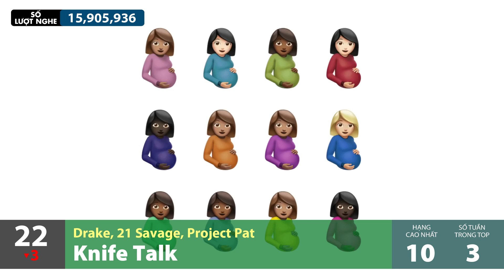Top Bài Hát Nhiều Lượt Nghe Nhất Spotify Tuần Qua | Tuần 3 - Tháng 9 (2021)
❆ Chào mừng với TOP 30 BÀI HÁT ĐƯỢC XEM NHIỀU NHẤT Thế Giới TUẦN QUA trên Youtube (Tuần 3 - Tháng 9, từ ngày 17/09 - 23/09/2021).
❆ Có 3 bài hát mới trong top tuần này.
❆ Mong mọi người thích và chia sẻ video nhé!